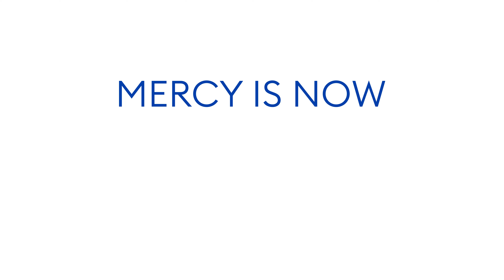Mercy is MERCY UNIVERSITY--Announcement Highlights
Mercy University is an independent, coeducational institution serving more than 9,000 students each year across campuses in Westchester, the Bronx, Manhattan, as well as online. It is a federally designated minority-serving institution and the largest private Hispanic Serving Institution in the state of New York. Mercy offers more than 100 undergraduate and graduate degree programs and certificate programs within six schools: Business, Education, Health and Natural Sciences, Liberal Arts, Nursing and Social and Behavioral Sciences. The institution also provides non-credit courses and certificates for adult learners looking to acquire new skills through CERTiFi by Mercy University. Mercy was founded in 1950 by the Sisters of Mercy whose mission of transformative education remains strong.